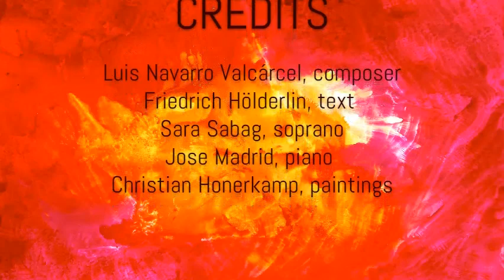Luis Navarro Valcárcel - Magma, for voice and piano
"Magma" from C. zyklos C.
Luis Navarro-Valcárcel, composer
Friedrich Hölderlin, text (excerpt from the poem Empedokles)
Sara Sabag, soprano
José Madrid, piano
Christian Honerkamp, paitings (two pieces from the series "Magma")

"Doch heilig bist du mir, wie der Erde Macht"

EMPEDOKLES

Das Leben suchst du, suchst, und es quillt und glänzt
 Ein göttlich Feuer tief aus der Erde dir,
  Und du in schauderndem Verlangen
   Wirfst dich hinab, in des Aetna Flammen.

So schmelzt' im Weine Perlen der Übermuth
 Der Königin; und mochte sie doch! hättst du
  Nur deinen Reichtum nicht, o Dichter
   Hin in den gährenden Kelch geopfert!

 Die dich hinwegnahm, kühner Getödteter!
  Und folgen möcht' ich in die Tiefe,
   Hielte die Liebe mich nicht, dem Helden